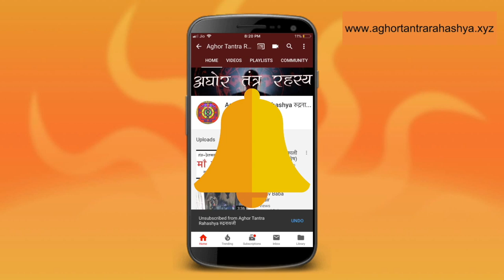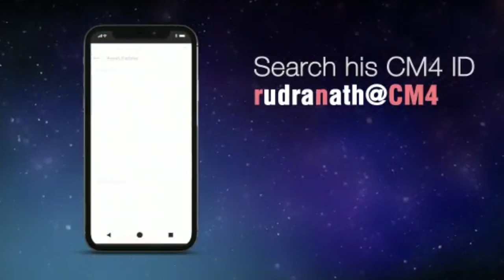साधना और योग विजय कृष्ण प्रसार जी महाराज के साथ -१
नाभि जीवन, साधना और शरीर के एक महत्व पूर्ण केंद्र है, योग द्वारा इसको कैसे संतुलित और स्वस्थ रखते है देख़ये इस विडीओ में।
Alakh Aadesh!